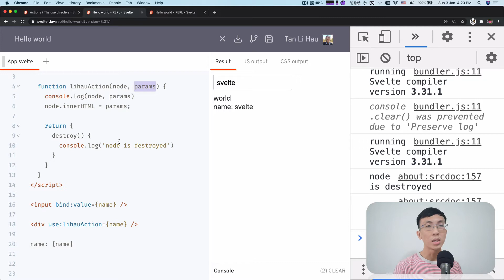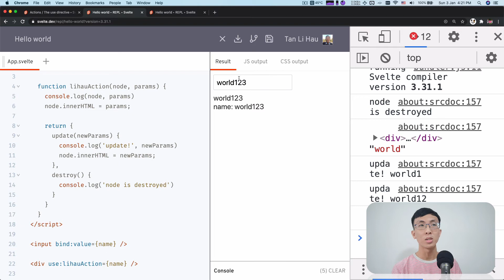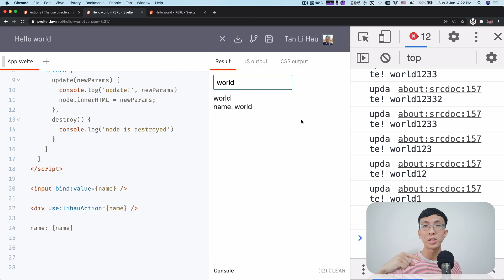Svelte Actions: How Svelte action reacts to parameters change?